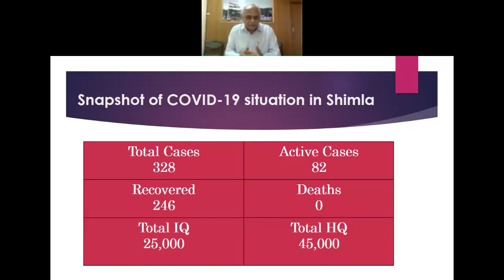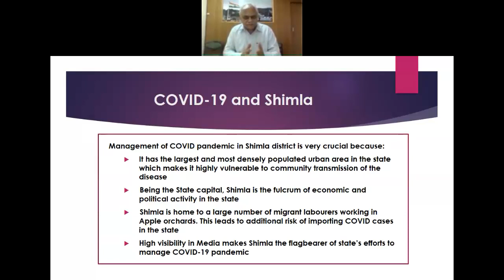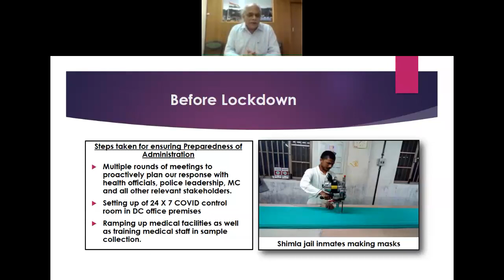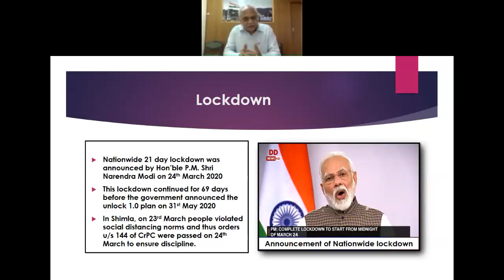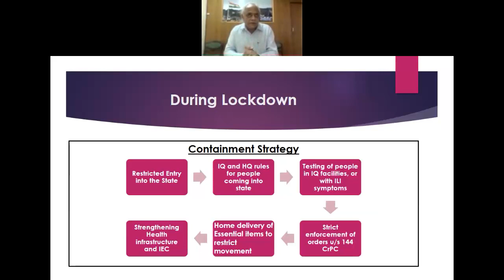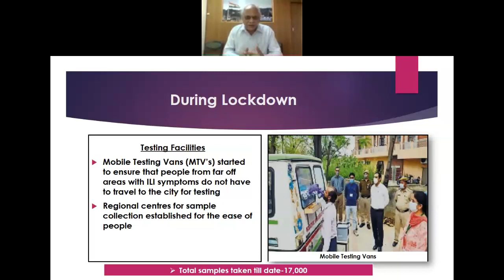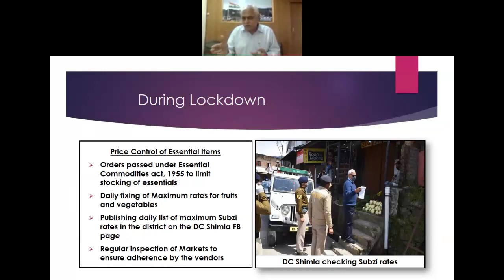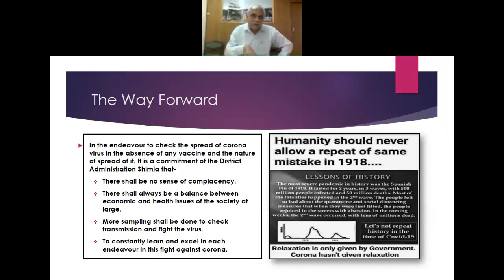Lecture by Sh. Amit Kashyap, Deputy Commissioner, Shimla under the Distinguished Lecture Series.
Lecture by Sh. Amit Kashyap, Deputy Commissioner, Shimla under the Distinguished Lecture Series on “India in the Post-COVID19 World: Challenges and Opportunities.” on 2 September 2020.